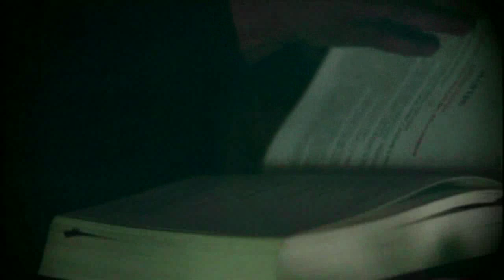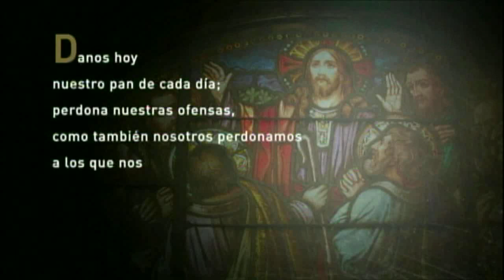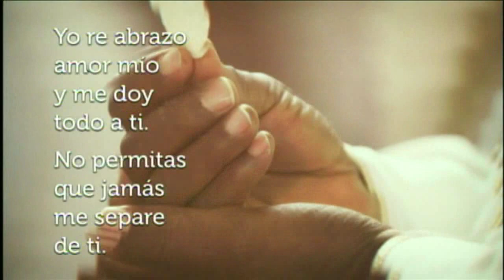Santa Misa 2 de junio de 2018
Santa misa católica 2 de junio de 2018 oficiada por Padre Mateo Mateo de la Parroquia Sagrados Corazones en Guaynabo desde Teleoro Canal 13.

Primera lectura: Lectura de la carta del apóstol san Judas (17.20b-25):

Acordaos de lo que predijeron los apóstoles de nuestro Señor Jesucristo. Continuando el edifico de nuestra santa fe y orando movidos por el Espíritu Santo, manteneos en el amor de Dios, aguardando a que nuestro Señor Jesucristo, por su misericordia, os dé la vida eterna. ¿Titubean algunos? Tened compasión de ellos; a unos, salvadlos, arrancándolos del fuego; a otros, mostradles compasión, pero con cautela, aborreciendo hasta el vestido que esté manchado por la carne.
Al único Dios, nuestro salvador, que puede preservaros de tropiezos y presentaros ante su gloria exultantes y sin mancha, gloria y majestad, dominio y poderío, por Jesucristo, nuestro Señor, desde siempre y ahora y por todos los siglos. Amén.

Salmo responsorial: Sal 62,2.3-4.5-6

R/. Mi alma está sedienta de ti, Señor, Dios mío

Oh Dios, tú eres mi Dios, por ti madrugo,
mi alma está sedienta de ti;
mi carne tiene ansia de ti,
como tierra reseca, agostada, sin agua. R/.

¡Cómo te contemplaba en el santuario
viendo tu fuerza y tu gloria!
Tu gracia vale más que la vida,
te alabarán mis labios. R/.

Toda mi vida te bendeciré
y alzaré las manos invocándote.
Me saciaré como de enjundia y de manteca,
y mis labios te alabarán jubilosos. R/.

Evangelio del día: Lectura del santo evangelio según san Marcos (11,27-33):

En aquel tiempo, Jesús y los discípulos volvieron a Jerusalén y, mientras paseaba por el templo, se le acercaron los sumos sacerdotes, los escribas y los ancianos y le preguntaron: «¿Con qué autoridad haces esto? ¿Quién te ha dado semejante autoridad?»
Jesús les respondió: «Os voy a hacer una pregunta y, si me contestáis, os diré con qué autoridad hago esto: El bautismo de Juan ¿era cosa de Dios o de los hombres? Contestadme.»
Se pusieron a deliberar: «Si decimos que es de Dios, dirá: "¿Y por qué no le habéis creído?" Pero como digamos que es de los hombres...» (Temían a la gente, porque todo el mundo estaba convencido de que Juan era un profeta.)
Y respondieron a Jesús: «No sabemos.»
Jesús les replicó: «Pues tampoco yo os digo con qué autoridad hago esto.»